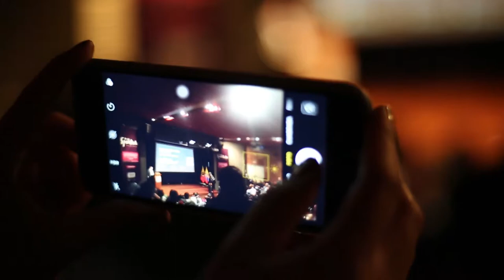II Congreso Business Intelligence